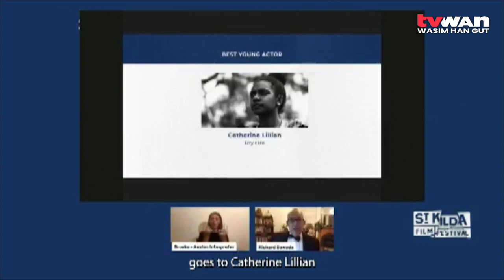Dry Fire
Australia’s St. Kilda Film Festival recently held its 2021 CLOSING NIGHT AWARDS for BEST YOUNG ACTOR.

The award went to young Papua New Guinean, Catherine Saun, who uses the stage name Catherine Lillian.

Presenter, Richard Sowada via zoom, said it was a difficult decision as all nominees were found to be wonderful and great actors.

The film DRY FIRE is a story about a young deaf girl who was known as the confident, independent, resilient one and these characters they found in one special young lady.

Catherine Lillian’s award was announced as “…an amazing achievement, fantastic performance and an impressive young person.”

Catherine conveyed her thanks via zoom with the help of a translator to everyone involved in the making of DRY FIRE and to the St. Kilda Film Festival for making the film festival year a success.

Catherine’s mother Joyce Saun said Catherine was born deaf, and while seeking medical help in Australia, she was fortunate to land a job and both moved to Melbourne, in 2016.